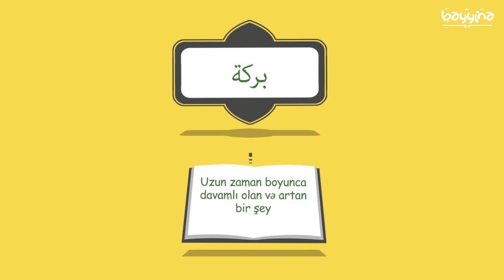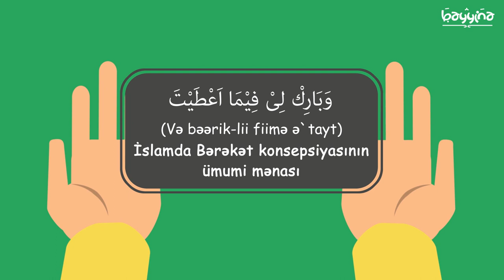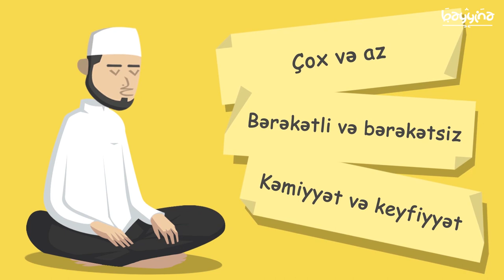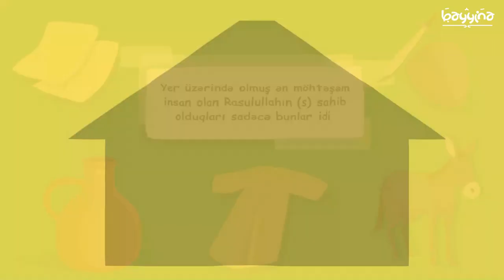AZ OLANLA ÇOX ŞEY EDƏ BİLMƏK (Bərəkət nədir?)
1.  Videonu bəyəndinizsə LİKE düyməsinə tıklayın ki, video daha çox insana çatdırılsın.
2.  Ən yeni videolardan xəbərdar olmaq üçün kanalımıza ABUNƏ olun və "zınqırov" işarəsinə tıklayaraq bildirişləri aktiv edin..